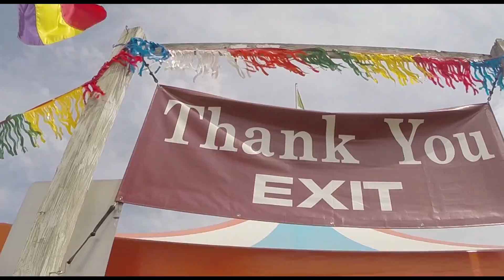Michigan Trip July 2014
I went home to Michigan to visit some family and friends!